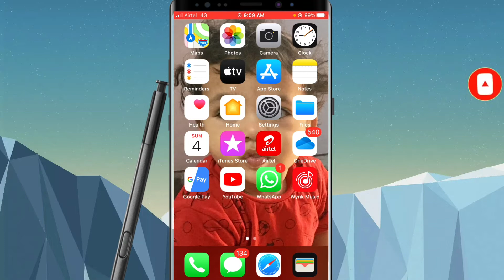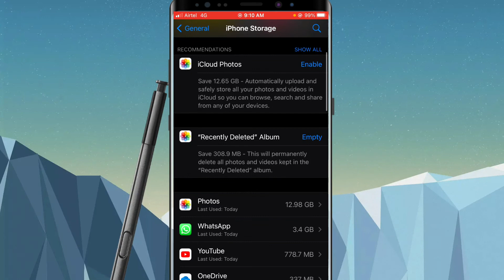How To Disable Offload Unused Apps on iPhone (iOS 14)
iOS14 iPhone iphonetutorials ipad Learn how to offload unused apps on iPhone/iPad in iOS 14. It's very easy to enable/disable offload unused apps by going to app store options in settings.